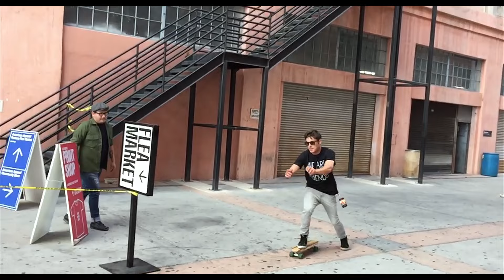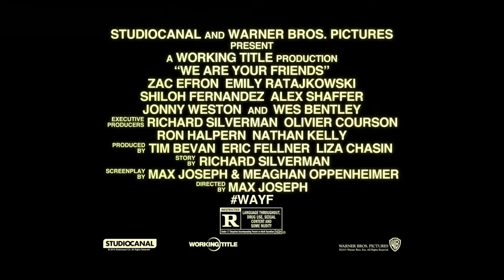We Are Your Friends - Skateboard BTS Featurette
From writer/director Max Joseph, WE ARE YOUR FRIENDS starring Zac Efron, Emily Ratajkowski and Wes Bentley opens in theaters August 28, 2015.

From Warner Bros. Pictures and Studiocanal comes the romantic drama “We Are Your Friends.” The film marks Max Joseph’s (MTV’s “Catfish: The TV Show”) feature film directorial debut, and stars Zac Efron (“Neighbors”), Emily Ratajkowski (upcoming “Entourage,” “Gone Girl”) and Wes Bentley (“Interstellar,” “The Hunger Games”).

“We Are Your Friends” is about what it takes to find your voice. Set in the world of electronic music and Hollywood nightlife, an aspiring 23-year-old DJ named Cole (Efron) spends his days scheming with his childhood friends and his nights working on the one track that will set the world on fire. All of this changes when he meets a charismatic but damaged older DJ named James (Bentley), who takes him under his wing. Things get complicated, however, when Cole starts falling for James’ much younger girlfriend, Sophie (Ratajkowski). With Cole’s forbidden relationship intensifying and his friendships unraveling, he must choose between love, loyalty, and the future he is destined for.

Joseph directs from a screenplay he wrote with Meaghan Oppenheimer, from a story by Richard Silverman. The producers are Tim Bevan, Eric Fellner and Liza Chasin, with Silverman executive producing and Johanna Byer serving as co-producer. Randall Poster (“The Wolf of Wall Street,” “Divergent” and “Insurgent,” “Spring Breakers”) is the film’s music supervisor.

Joseph’s behind-the-scenes creative team includes director of photography Brett Pawlak (“The Wannabe,” “Hellion”), production designer Maya Sigel (“TiMER” “Gun Hill Road”), editor Terel Gibson (“Phantom,” “The D Train”), and costume designer Christie Wittenborn (“30 Minutes or Less,” “Me and You and Everyone We Know”).
Set for release on August 28, 2015, “We Are Your Friends” is a Working Title Films production. It will be distributed in North America by Warner Bros. Pictures, a Warner Bros. Entertainment Company. Studiocanal, who financed the film, will be distributing in France, the UK, Germany, Australia and New Zealand.

-Footage created by Alex Gorosh.